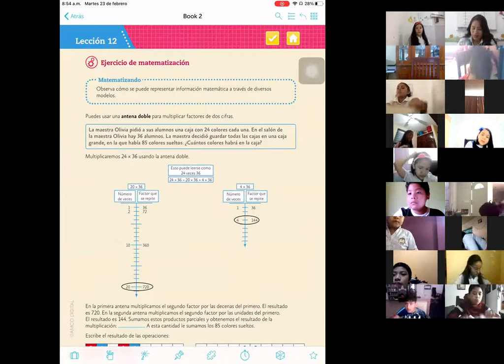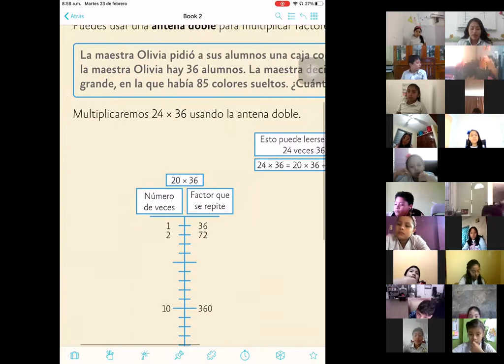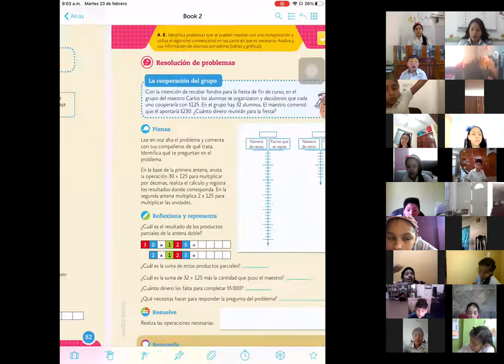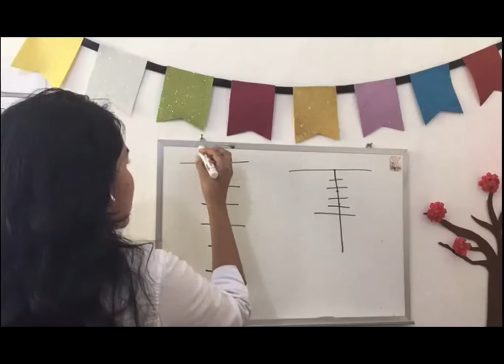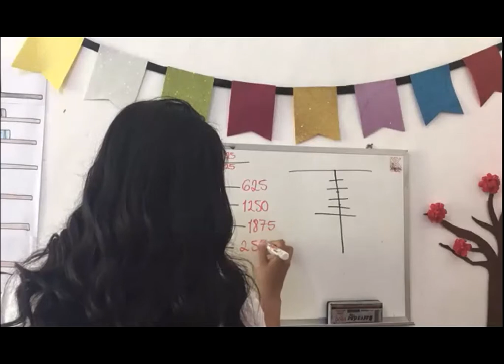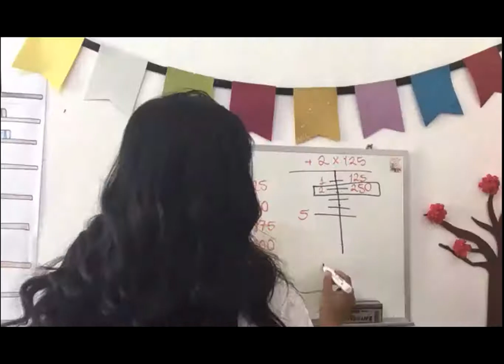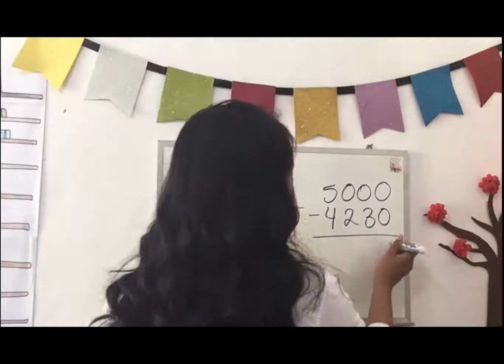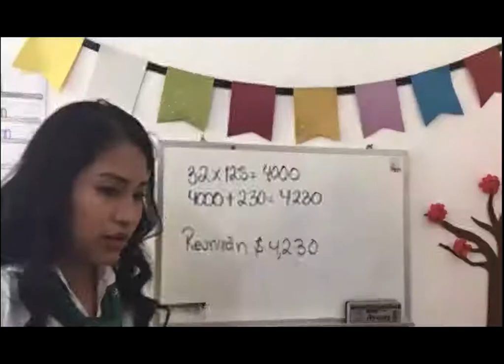23 febrero matemáticas